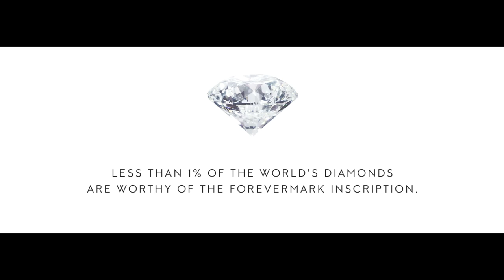It's a Long Journey to Become The One | Forevermark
It’s a long journey to become TheOne. In our constant pursuit of absolute beauty, every Forevermark diamond undergoes a journey of rigorous selection. This is why less than one percent of the world’s diamonds are worthy of the Forevermark inscription - our promise of beauty, rarity and responsible sourcing.